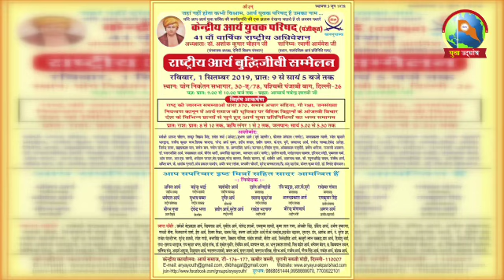युवा उद्घोष II 41 वां वार्षिक राष्ट्रीय अधिवेशन II केंद्रीय आर्य युवक परिषद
Arya Samaj